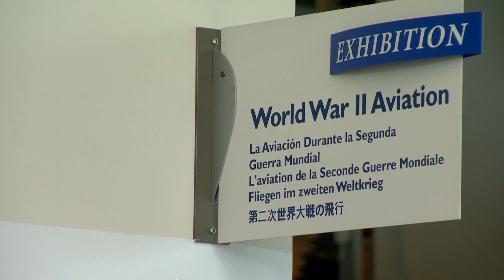Honor Flight: Perspective and sacrifice of a Korean War veteran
A veteran of the Korean war reflects on his time in service, and the sacrifice of others, as he visits the Korean War Memorial.

A World War II pilot shares an artifact from when his plane was shot down. Both recall stories, sacrifice, and honor.

Donate to the 9NEWS Honor Flight telethon and make trips like this possible for World War II, Korean War, and Vietnam War veterans.